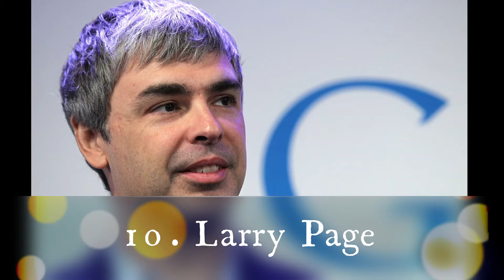10 Most Powerful People in the World in 2021 / Most powerful leader in the world 2021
Usually, elected leaders from politics exercise the most power. However, outside politics also there are many influential leaders from the field of religion, Innovation, Business, Social media, and entertainment. Because of the huge following and cult, these people are looked up to as opinion shapers and influencers. Here we are sharing the list of the most powerful people in the World.